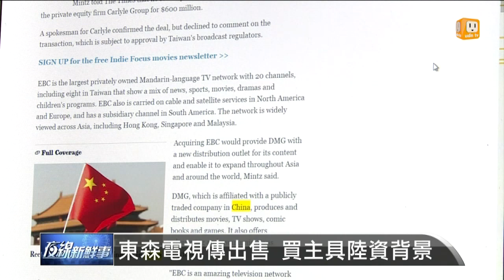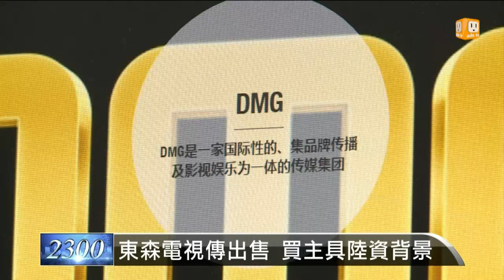【2015.11.22】美DMG砸6億美元 收購東森電視 -udn tv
美國DMG娛樂集團執行長密慈，22號告訴媒體他已經與凱雷集團簽約，將以6億美元買下台灣的東森電視。凱雷集團發言人已經證實這個消息。東森國際發言人表示尚未收到召開董事會的通知。完整內容 , FB , Twitter , G+